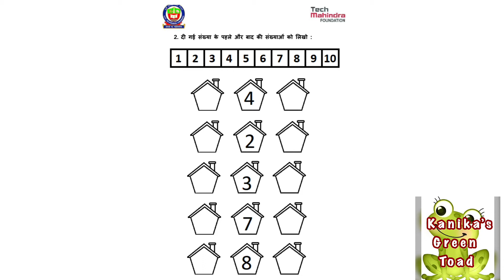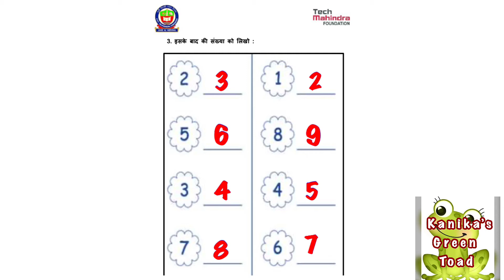Class 1 Maths week 12 solved assignment || EDMC week 12 Class 1 Maths solved assignment